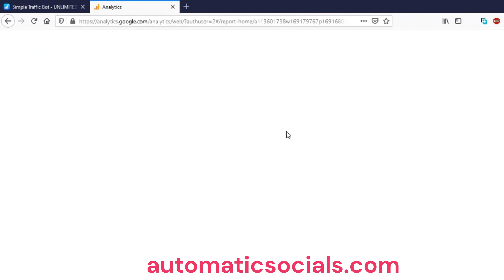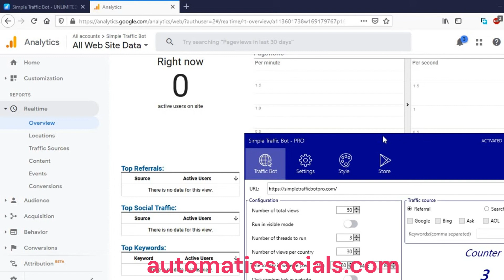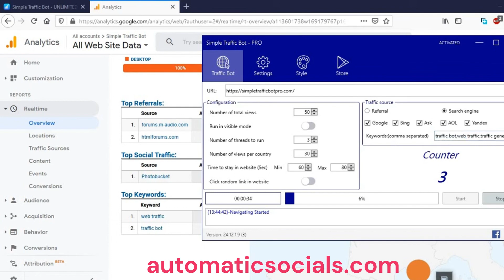Simple Traffic Bot How to drive thousands of users to your site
Simple Traffic Bot is one of the newest traffic bots on the scene. It's a straightforward, no-nonsense application which drives a lot of customisable traffic to your site: